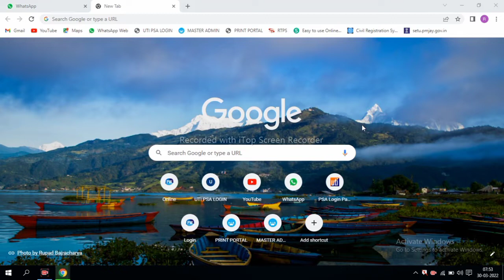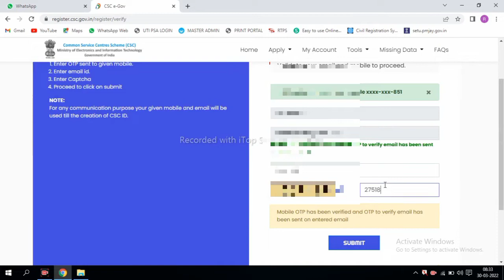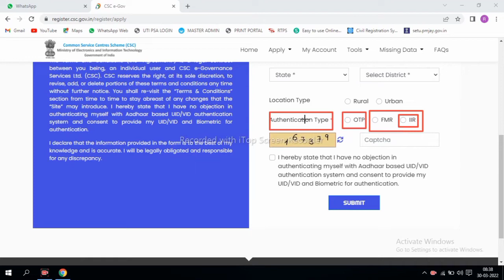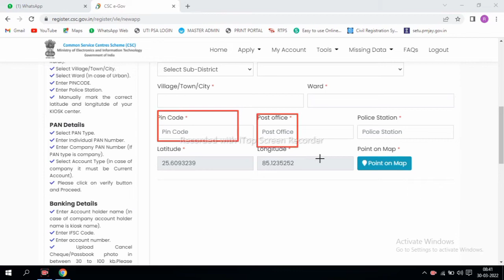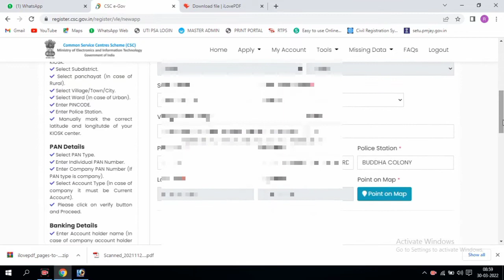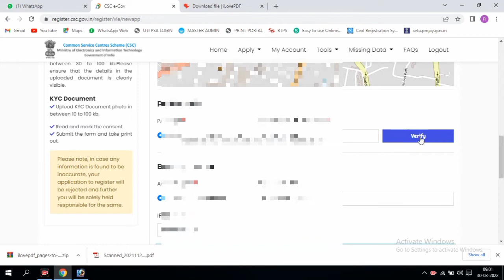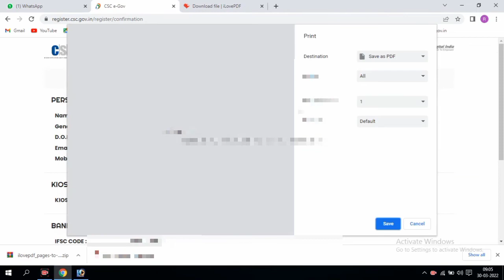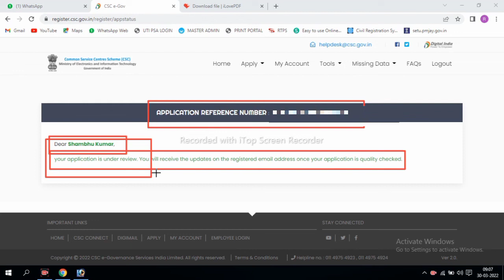New CSC ID Apply 2022 | new csc id apply kaise karen| CSC ID kaise milega| CSC ID Online apply 2022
CSC Center Kaise khole 2022| CSC id Kaise Banaye 2022| CSC Registration 2022| csc centre online apply | csc I'd Kaise milega  | csc Vle Registration online 2022| common service centre open online | how to open csc Centre | how to register for csc centre online | self helf group csc | rdd Registration csc | CSC vle Registration 2021 | janseva kendra Registration | tec exam guide | tec certificate apply online
CSC registration online 2022 | csc center kaise khole | csc id kaise banaye | Jan Seva Kendra